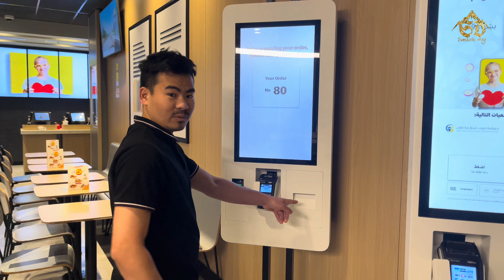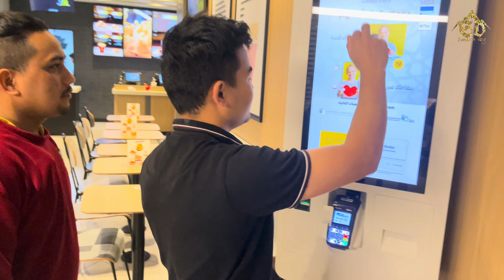Hofuf Ksa Cappuccino Coffee पिउदै रमाइलो गफ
Macdonald In Hofuf Ksa cappuccino Coffee पिउदै रमाइलो गफ ​⁠

Description:

Hello Everyone, I'm Sandesh rai. Now I Live In KSA . I Show Foreign Places Among Nepali Citizens. Note: Thanks For Joining My Youtube Channel Everyone.

विवरण:
 सबैलाई नमस्कार, म Sandesh rai
 अहिले म साउदी अरबमा बस्छु । नेपाली नागरिलाई विदेशी ठाउँ देखाउँने गर्छु Vlogs मा। Note: मेरो Youtube Channel मा सदस्यता लिनु भएकोमा धन्यवाद।

Google_Business Ratings ⭐️ ⭐️⭐️⭐️⭐️
Give 5 Star

Thanks for the watching my video waiting some video few day

Respect Everybody 💕